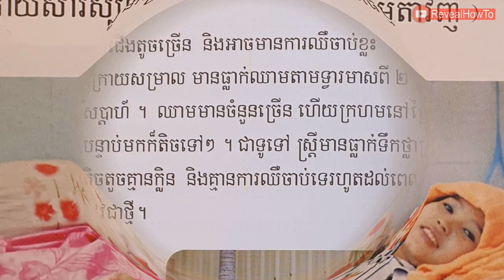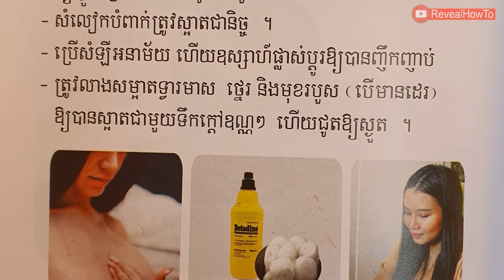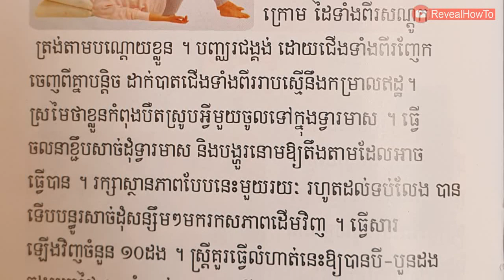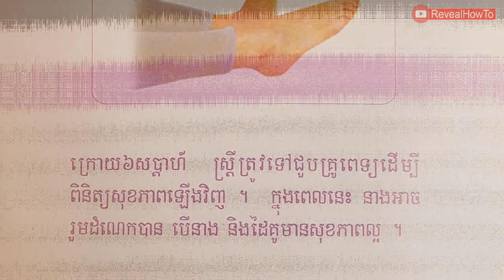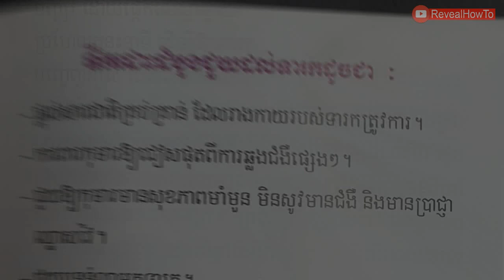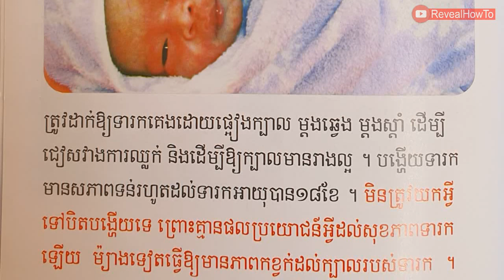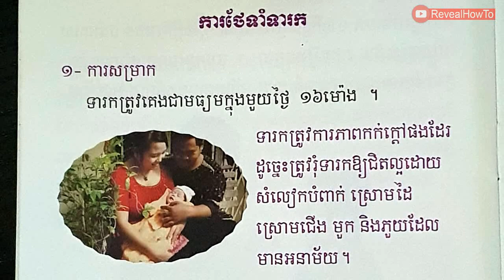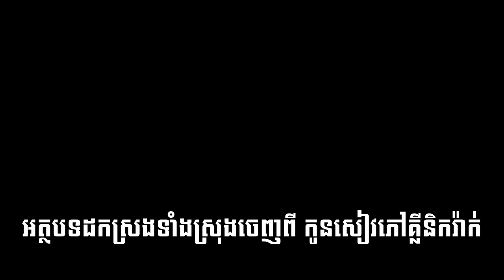វិធីថែទាំំខ្លួនក្រោយសម្រាល ដែលមាតាបិតាគ្រប់រូបគួរតែដឹង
នៅក្នុងវីដេអូនេះខ្ញុំនឹងបង្ហាញអំពី វិធីថែទាំំខ្លួនក្រោយសម្រាល ដែលមាតាបិតាគ្រប់រូបគួរតែដឹង , RevealHowto

រឿងដែលស្ត្រីត្រូវធ្វើក្រោយសម្រាលបុត្ររួច។ វីដេអូនេះត្រូវបានដកស្រងចេញពីកូនសៀវភៅសុខភាពរបស់គ្លីនិករ៉ាក់ដើម្បីជាជំនួយដល់លោកឪពុកអ្នកម្តាយក្នុងការថែទាំខ្លួនក្រោយសម្រាល

About Us:
Welcome to RevealDaily, we​ share with about HEALTH and MONEY knowledges useful for life.